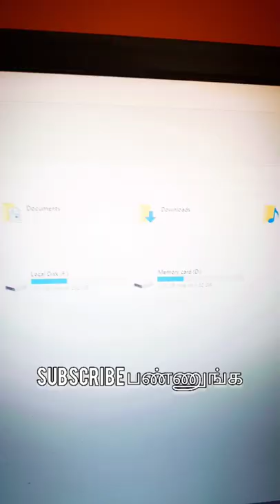repair card reader